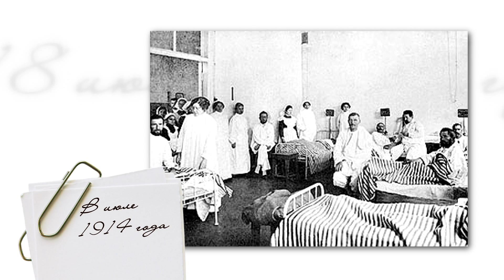День в истории 29.07.2016